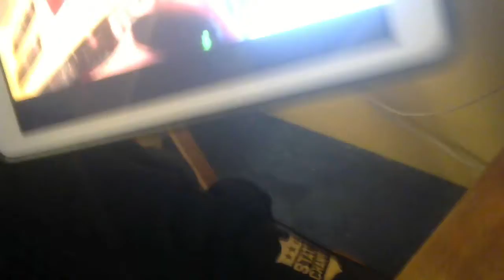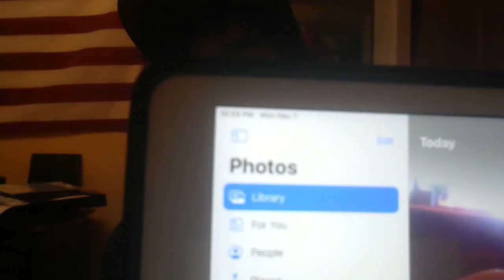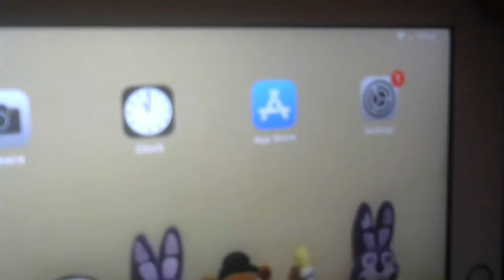i has to vlog on my webcam again. lol! Vlogmas #7